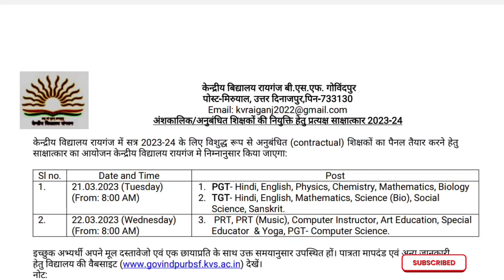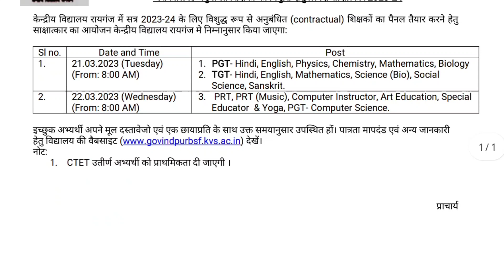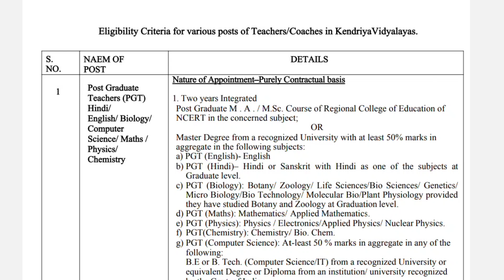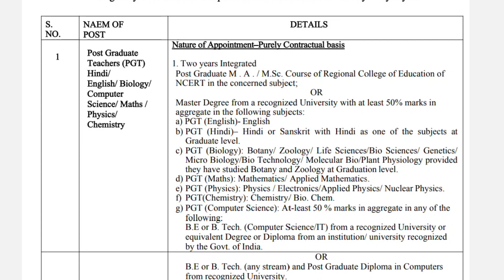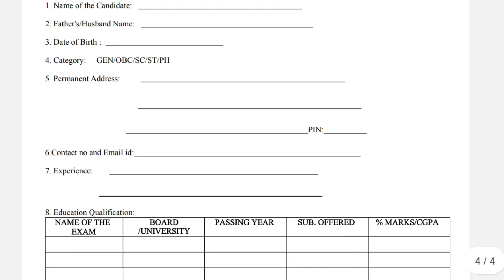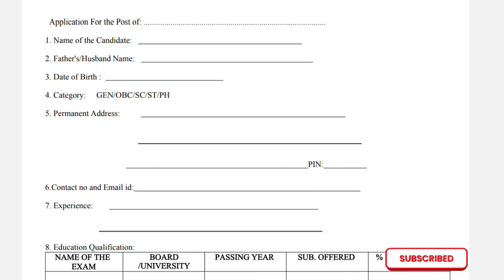RAIGANJ KVS RECRUITMENT 2023 POST PGT,TGT.PRT TEACHER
Kendriya vidyalaya Raiganj UttardinajPur
Contructual teacher Requirements 2023
all physical education teachers
and Sports Expert